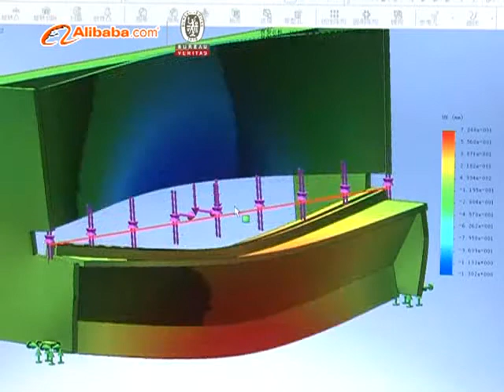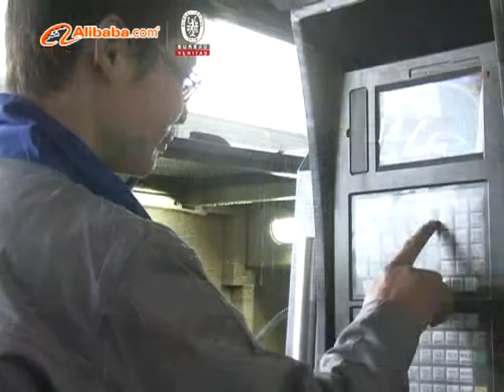press brake & shearing machine manufacturer video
we are professional manufacturer,we have passed ISO9001 and CE certification.